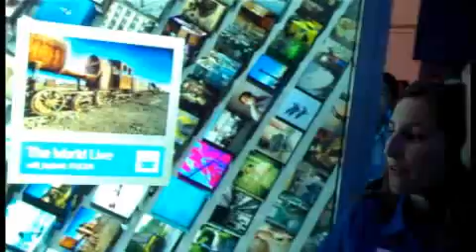Touring CES with Aneesh Chopra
National Chief Technology Officer Aneesh Chopra discusses some of the exciting new innovations at CES that allow the public to interact with the government as he walks the convention center floor in Las Vegas. (Cecilia Kang/The Washington Post)